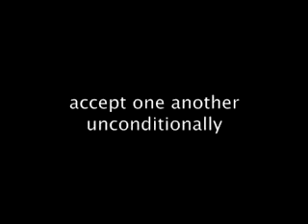We should has friend like this